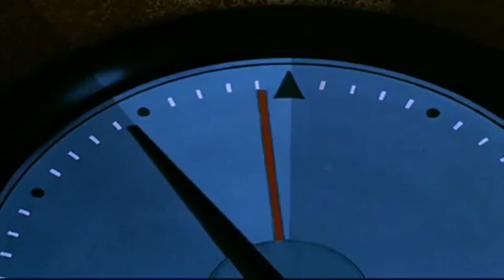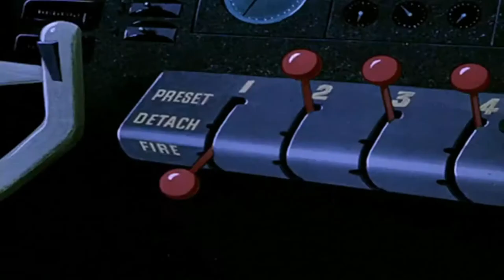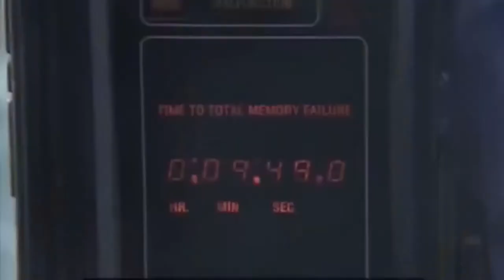Liam Constable - Big City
Cover of the Spaceman 3 track by Liam Constable. Video by Dan Cross.